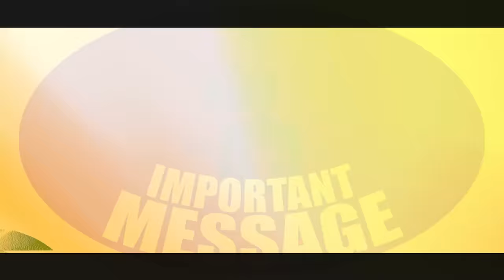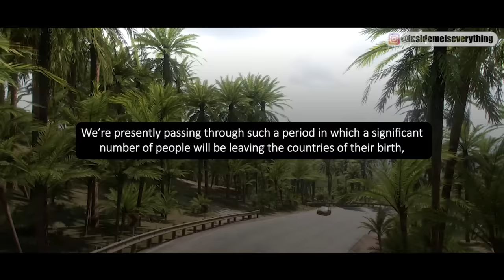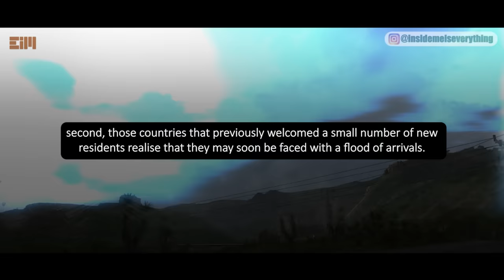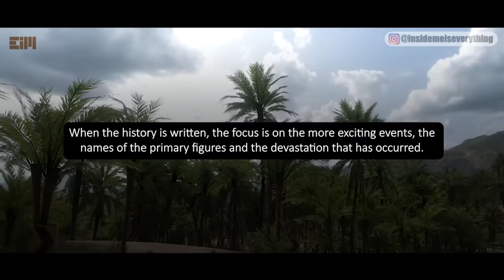EVERYONE NEEDS TO PAY ATTENTION TO THIS, BEFORE IT’S TOO LATE!